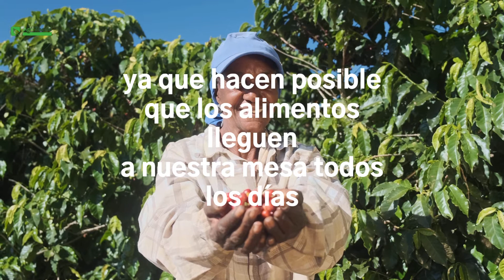Día del Agronomo